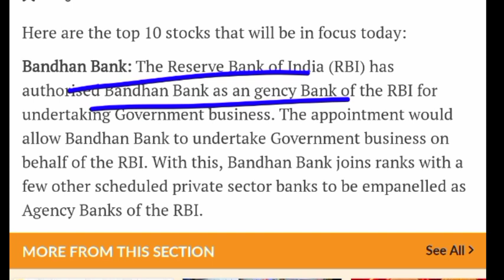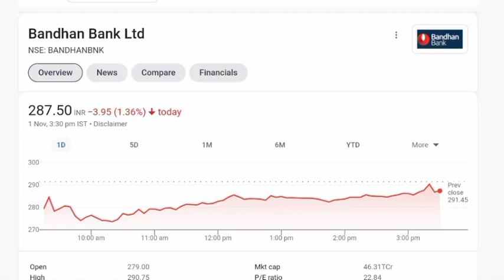बड़ी खबर 💥BANDHAN BANK SHARE💥BANDHAN BANK RESULT 💥STOCK MARKET BREAKING NEWS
Bandhan Bank Q2 result
Bandhan Bank Q2 result 2022

Bandhan bank Q3 Results analysis, Bandhan bank news, Bandhan bank share price target, Bandhan bank

bandhan bank share rate,
bandhan bank share today,
bandhan bank share today news,

 news cnbc awaaz,bandhan bank share price target,bandhan bank share market,bandhan bank share falling